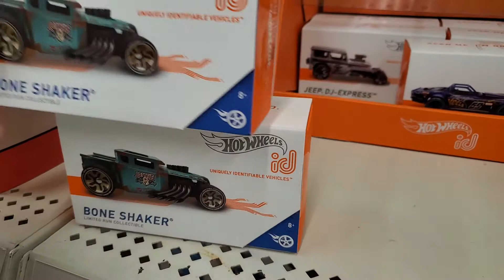Bone Shaker I.D. Cars - These were originally Apple Store Exclusives but now available at Wal-Mart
Humaj Diecast Finds